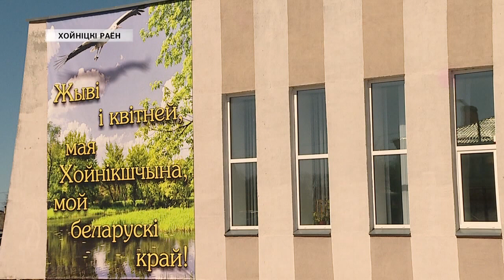Перспективы развития Хойникского района